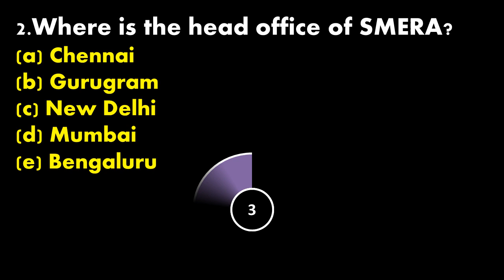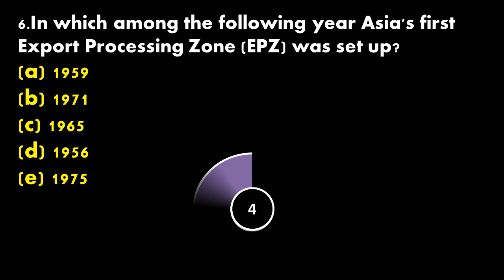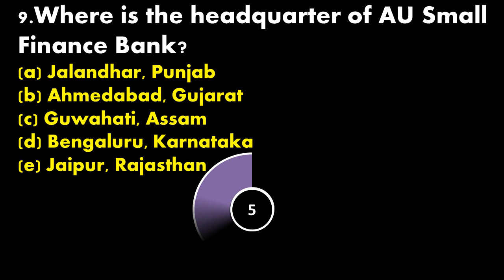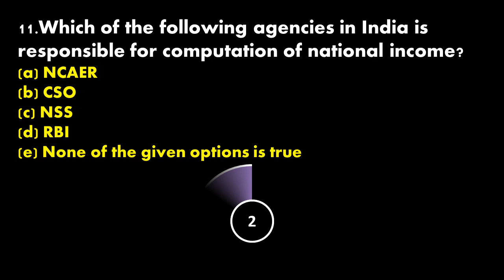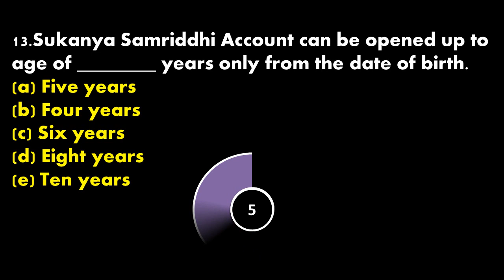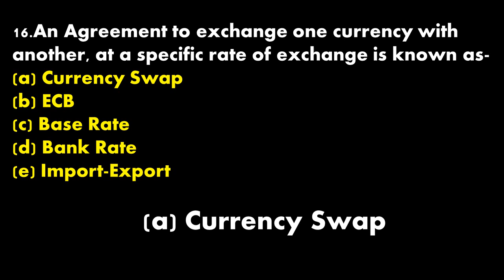Banking Awareness 2017 Questions and Answers For IBPS PO & Clerk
IBPS PO Banking Awareness Questions And Answers 2017
SBI PO And Clerk Banking Awareness Questions
IBPS Clerk 2017 Banking Awareness Questions And Answers